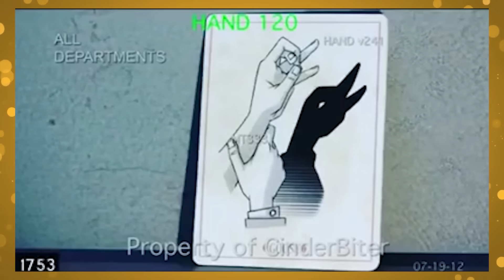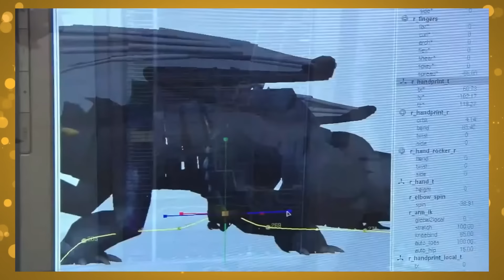¡11PELÍCULAS DREAMWORKS CANCELADAS que Tienes que Descubrir!